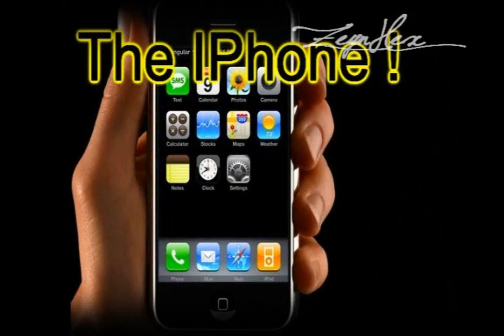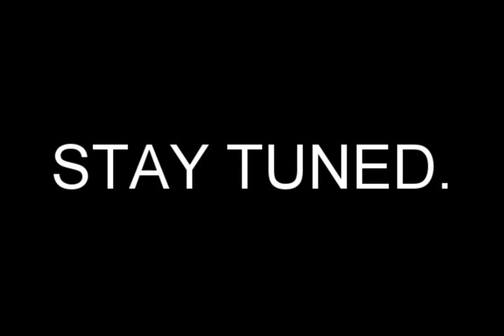[PREVIEW] MUSHROOM SOUP 007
HAHAH :)

Please check out this channel & our blog.
(YES! WE HAVE A BLOG!)

PLEASE SUPPORT ZEYnHEX!

Please remember to rate and comment !
Negative or positive it doesn't really matter ! ;D

( Click the little yellow button over there ! )

( I don't really go online anymore ! Sorry ! )

I don't use twitter .

If you have any questions e-mail it and we will reply ASAP :)
ZEY :

HEXXER :
unavailable .

Btw : (PLEASE READ )
On our real life channel we are reponding to YOUR comments and mails . Please send in questions that you would like to know about us :) To either our channel or our e-mails .

Thanks :)

Sub , rate and comment ! :)

Love ,
ZEYnHEX ! ;D